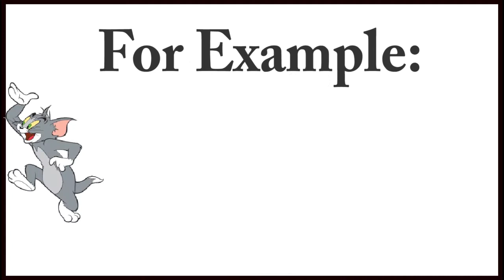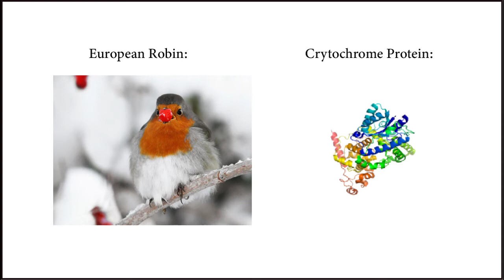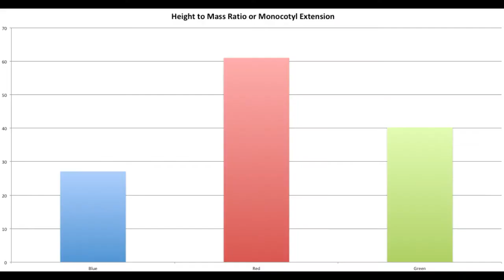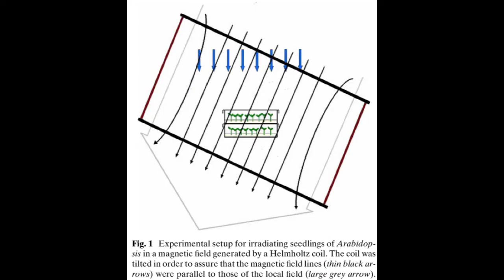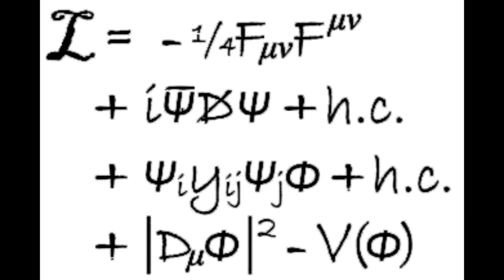Quantum Effects in Biology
Final Project for History and Philosophy of Science class

Mini Bibliography:

Casually Explained and The Though Emporium (my favorite channel/human)'s Format was replicated

"Quantum Coherence in Photosynthetic Light Harvesting"
by Ishizaki, Akihito and Fleming, Graham R. Published in Annual Review of Condensed Matter Physics V3 4/10/12

"The dawn of quantum biology"
by Ball, Philip 08/05/11 Published in Nature

"Magnetic intensity affects cryptochrome-dependent responses in Arabidopsis thaliana" by Ahmad, Margaret; Galland, Paul; Ritz Thorsten; Wiltschoko, Roswitha; Wiltschko, Wolfgang 9/6/06

"Quantum Biology: The Hidden Nature of Nature" Published by World Science Festival 9/17/15